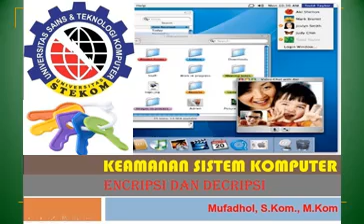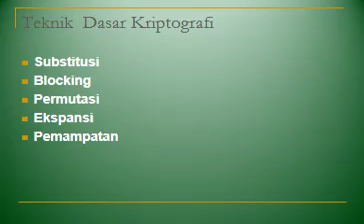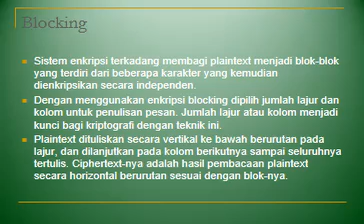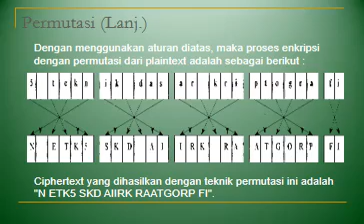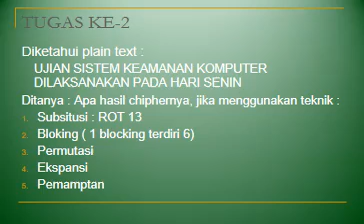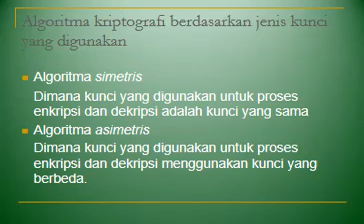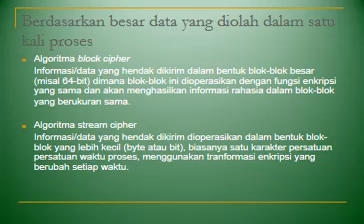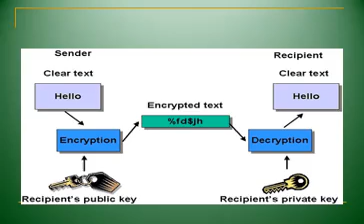encripsi dan decripsi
Kuliah Online Keamanan Sistem Komputer dengan Sub materi Encripsi dan Decripsi Data